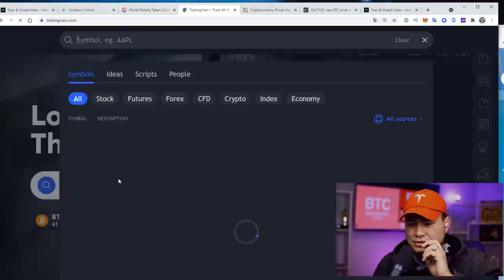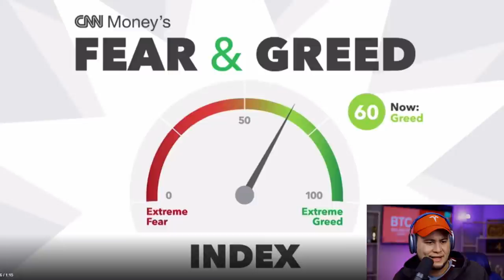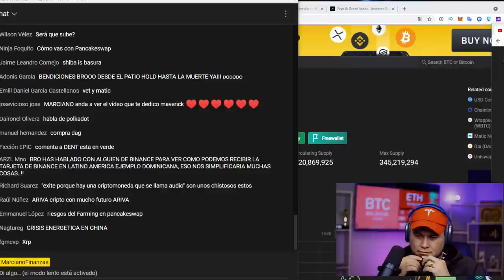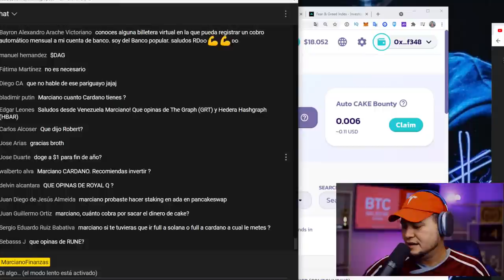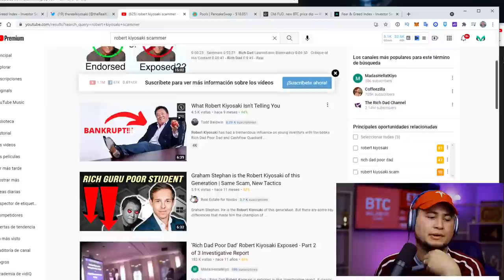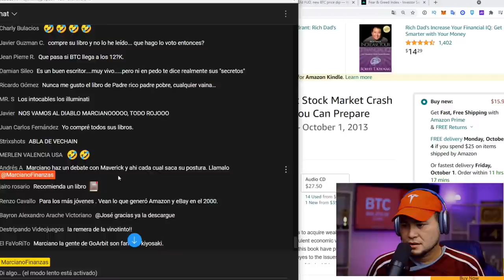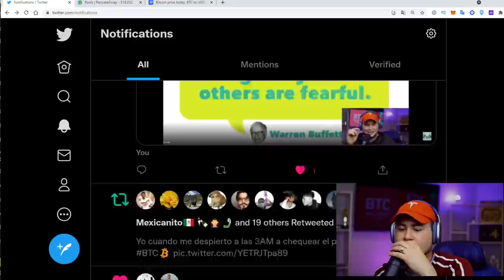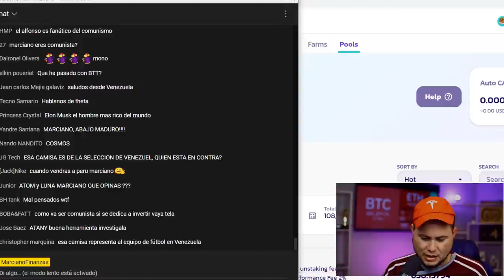SEGUIMOS EN CAIDA! NOTICIAS DIARIAS!!!!!